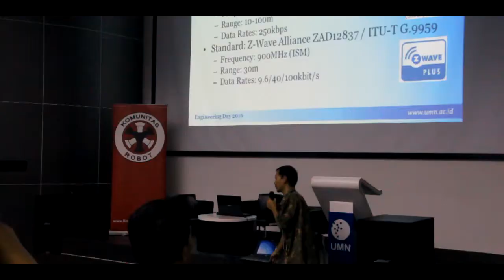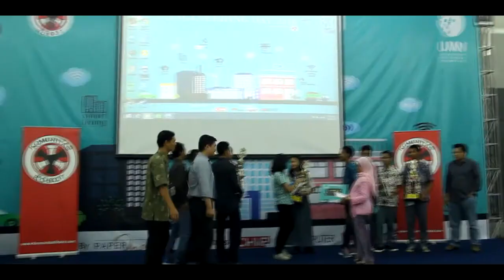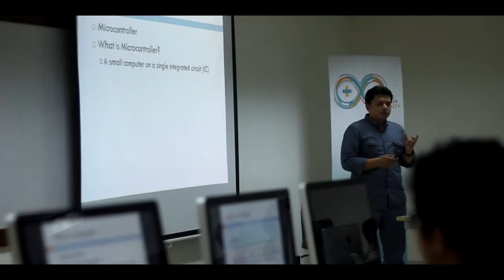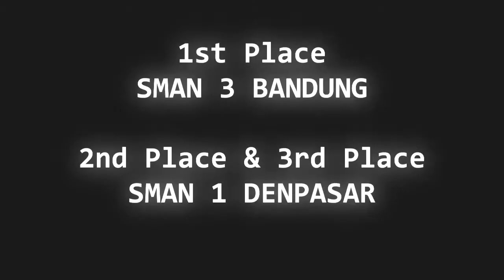UMN Engineering Day 2016 (Aftermovie)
21-22 April 2016 @Universitas Multimedia Nusantara
Revisi : Juara 2 Robot Sumo Battle Doremi Excellent School.

Semua copyright video hasil dari Tim Dokumentasi Panitia UMN Engineering Day.
Copyright tidak termasuk lagu, credit untuk pencipta lagunya.